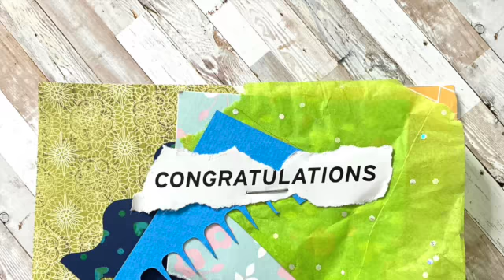ICad 2022 Theme One Staple Collage.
ICad Challenge 2022 - Theme : One Staple Collage video tutorial.